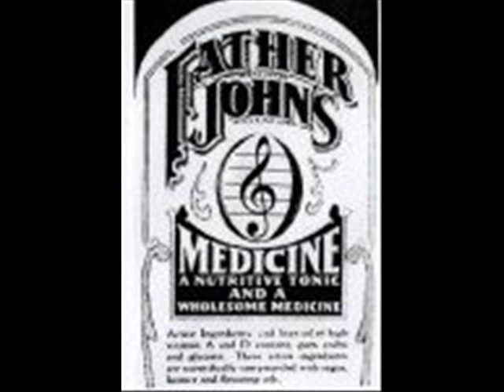2TONIC Eb JAM featuring JEWS HARP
MARK = JEWS HARP
ANDY = GUITAR/DRUM/HIGH-HAT
engineered by TRISTAN ARMES